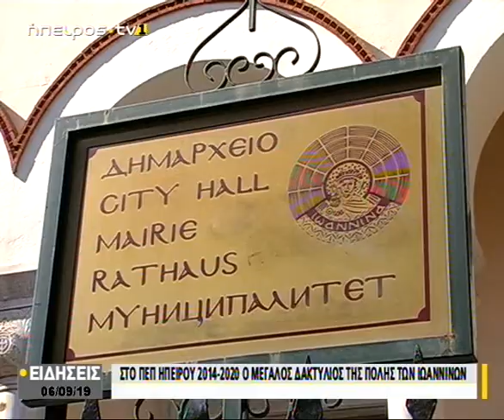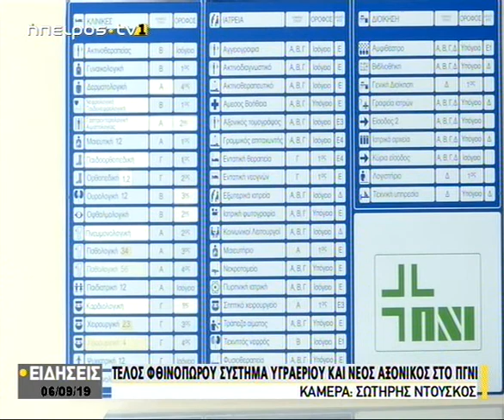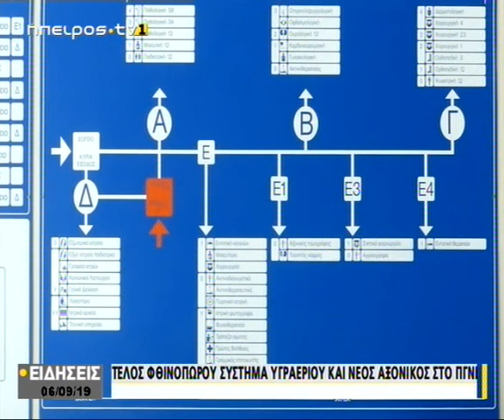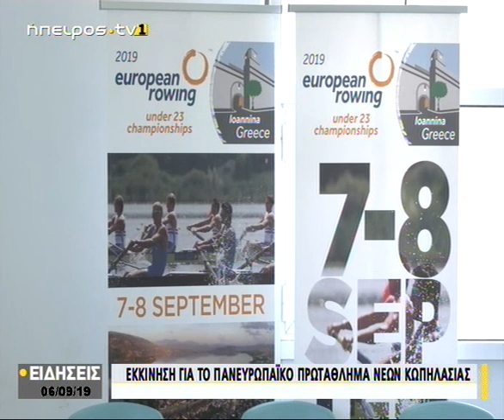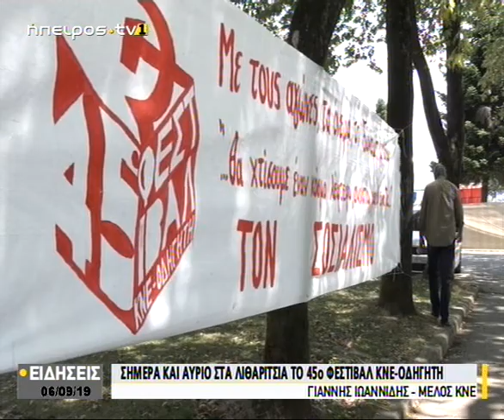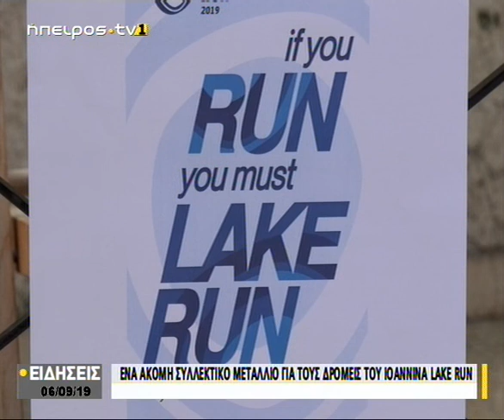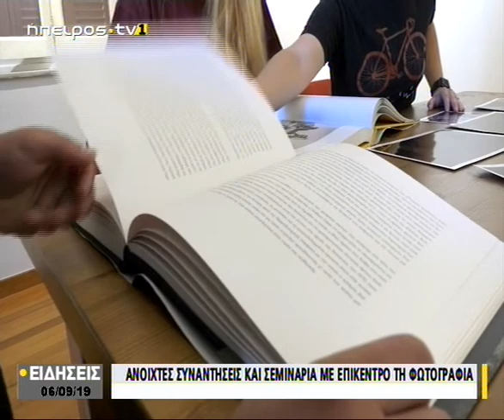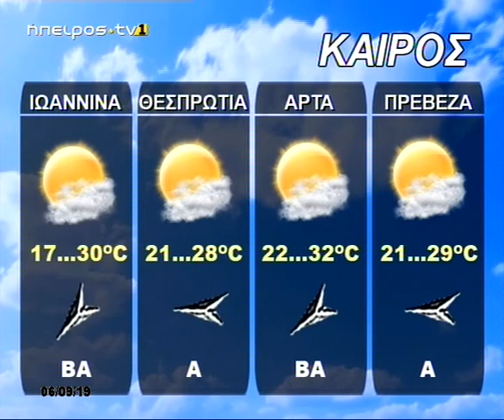Ήπειρος Tv1 | Κεντρικό δελτίο ειδήσεων | 06/09/2019